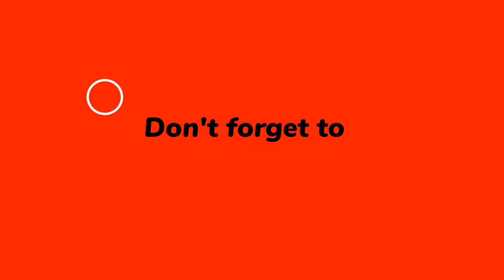SEXBOMB| Tom Jones| Dj Jiff Remix| Zumba| Dance Fitness| Dance Exercise | Gfriends